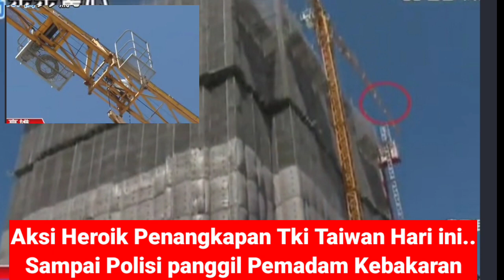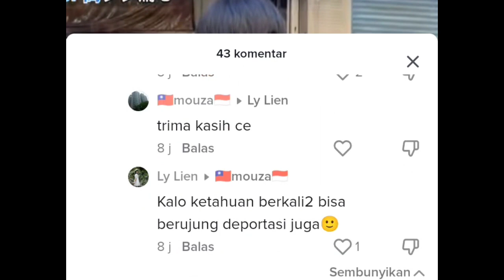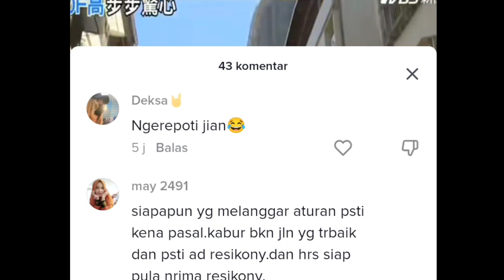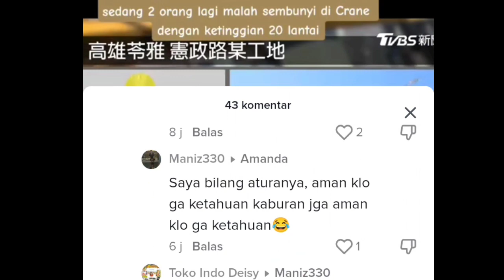Detik" Penangk4pan Tki Taiwan Hari ini,Aksi Nekatnya Buat Polisi Panik#ceritatkwtaiwan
Detik" Penangk4pan Tki Taiwan Hari ini,Aksi Nekatnya Sampai Buat Polisi Panik#ceritatkwtaiwan